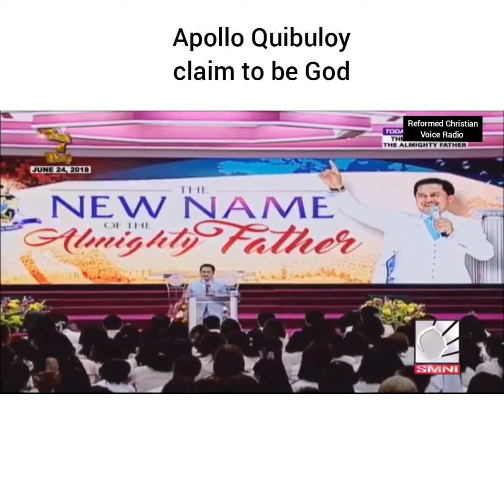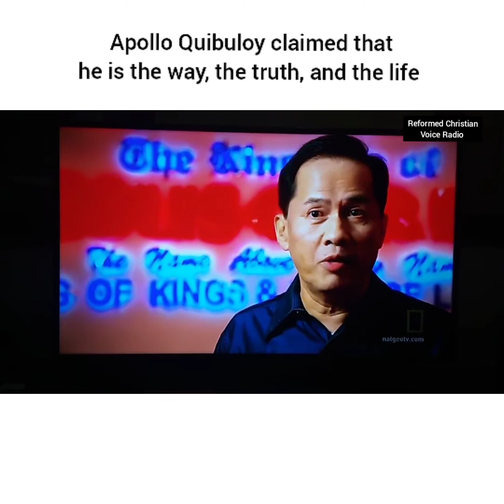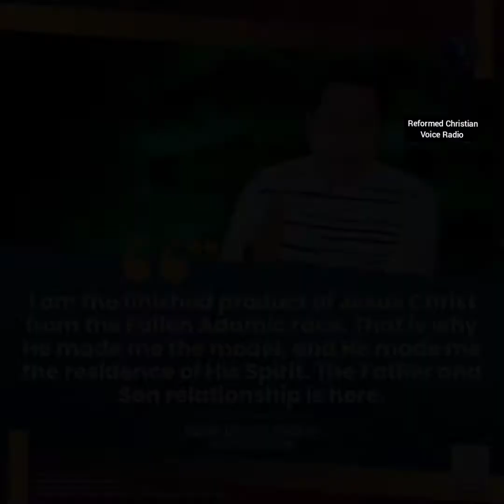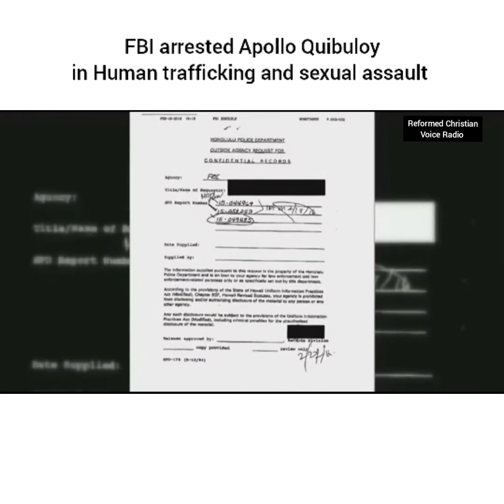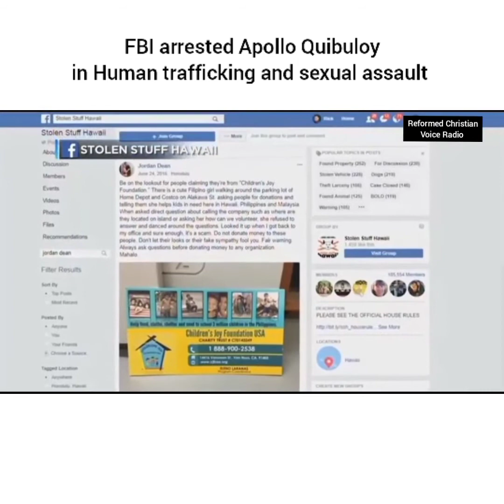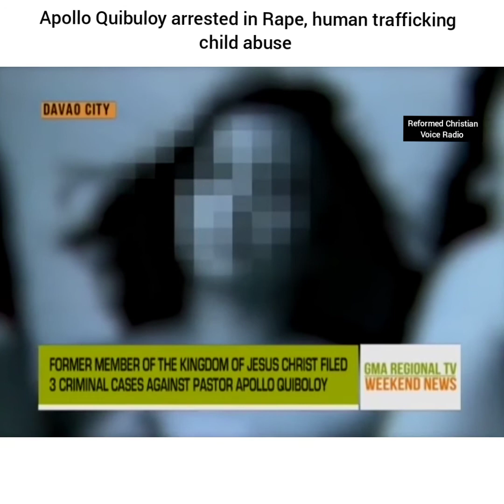The Blasphemy of Apollo Quibuloy Compilation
Apollo Quiboloy is the founder and leader of the Kingdom of Jesus Christ, the Name Above Every Name (KJC), a Philippines-based Oneness Restorationist sect.

Quiboloy teaches that “the Christ in the Jewish setting” was unable to complete the work of salvation.What Christ started He was not able to finish. The Jews’ rejection of Christ as their Savior from the serpent seed is why God raised up Quiboloy. He is now the “chosen one” who will dislodge the serpent seed from those who believe in his message. God has made Quiboloy “the Christ in the Gentile setting.”

Quiboloy claims that He is also “the way the truth and the life” and that “no one comes to the Father except through [Quiboloy]” (John 14:6).
Apollo Quiboloy exalts himself above all other men. Like those of other cults, Quiboloy’s teachings are either twisting or outright contradicting what the Scriptures teach.